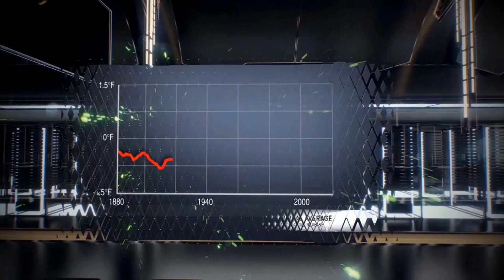Climate services for climate action - Français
Climate services for climate action - French